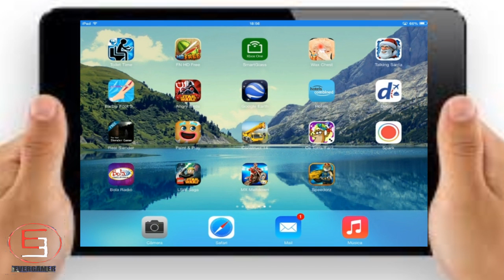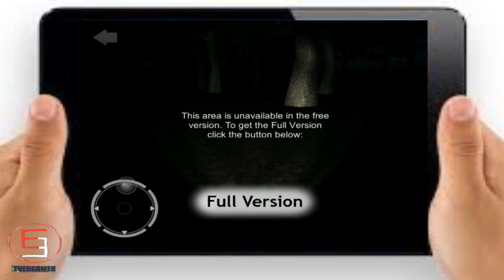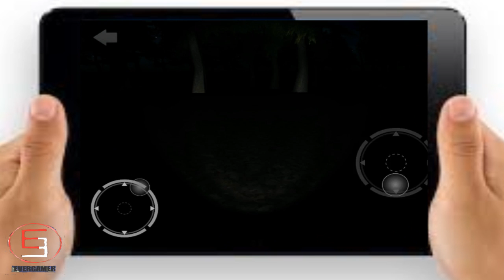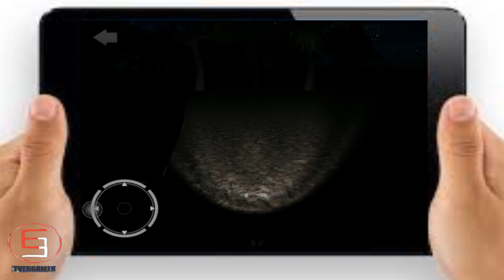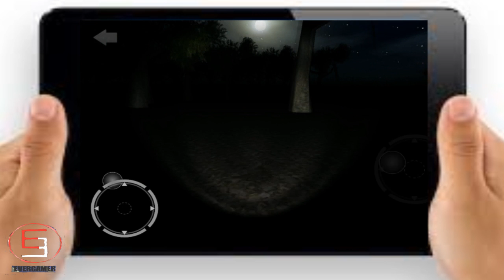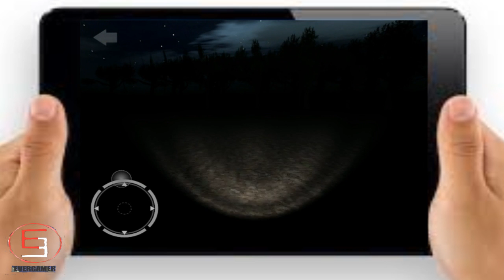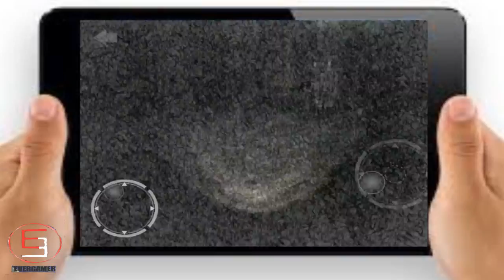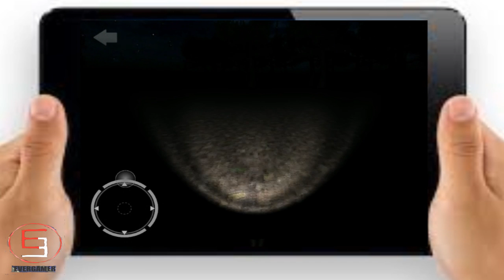Device -Real Slender Man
Apple Store 2,99 Dolar